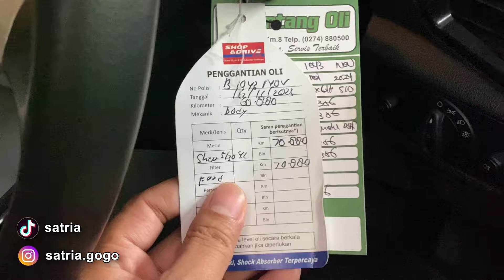Mobil Bekas Berbagai Merek EVALIA ESCUDO ERTIGA BRV SIGRA - Bisa Cash dan Kredit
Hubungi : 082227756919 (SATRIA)